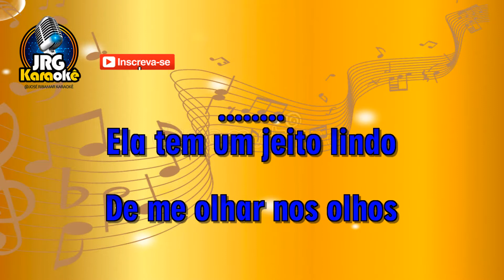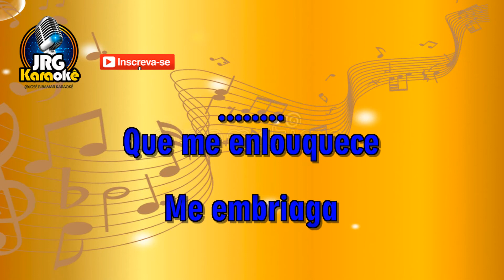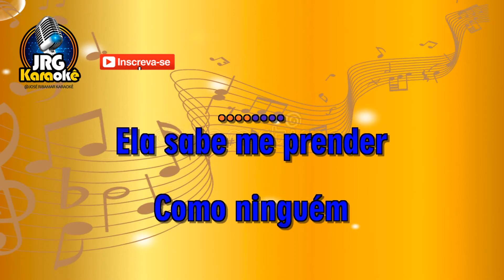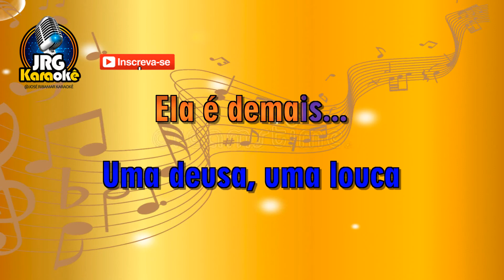CANARIO DO REINO ELA É DEMAIS ao vivo KARAOKE #4